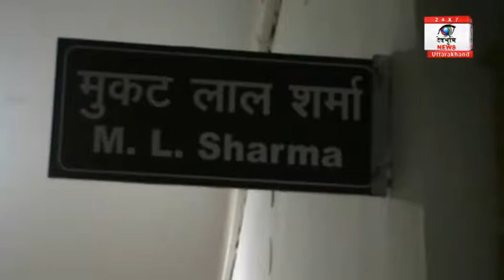भूकंप से लोगों में दिनभर मचा रहा हडकंप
हरियाणा के जर्जर में आये भूकंप से दिनभर हडकंप मचा रहा भूकंप के कारण दिल्ली हरियाणा और उत्तराखंड में भी भूकंप के चलते सनसनी फैली रही यह इलाके भूकंप की द्रष्टि से बड़े खतरनाक मोड़ पर माने जाते है